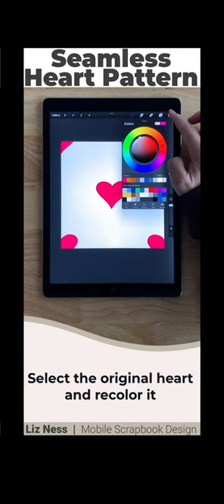Seamless Heart Pattern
In this tutorial, learn how to make your own seamless heart pattern tile with Procreate. Then, upload it to make custom cards, quilts, fabric and more. Or, print your pattern and make DIY digital scrapbook paper. And, if you like texture brushes, create your own heart pattern brushes.

For more about that, check out the following video that takes you through the steps for turning a pattern tile into a texture brush

For more about making patterns and digital papers, check out the following playlist

🤗❤️ ADDITIONALLY, YOU MAY LIKE...
(Seriously, I highly recommend downloading the Monochrome color palette!)

I hope you've enjoyed hanging out with me. And, my wish for you is that your days are amazing.  😊

FOR INFO About my Gear, please see the About section of this channel.